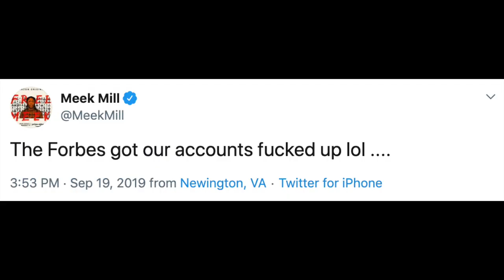WTBD #112: New Keri Hilson Music Update, No More J. Cole Features, Tekashi 6ix9ine Drama & More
Hey Guys, this week I discuss

1: The update on Keri Hilson's new music
2: J. Cole announcing he's no longer doing features
3: K. Michelle's new music featuring Kash Doll & City Girls
4: Kanye West becoming the highest-paid hip-hop act of 2019
5: Tekashi 6ix9ine court case